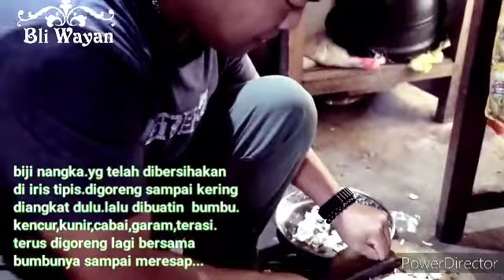Biji nangka ternyata enak di pakai lauk ini caranya